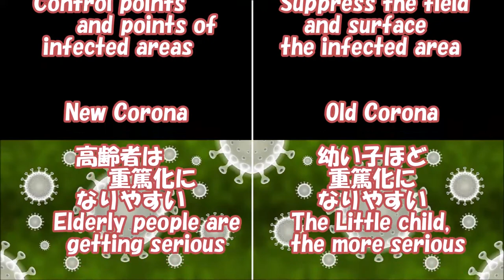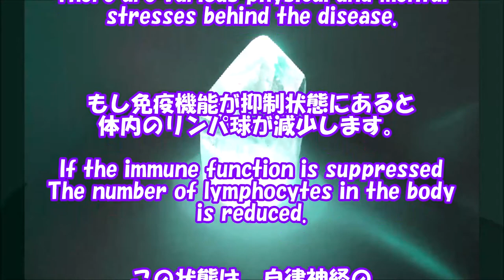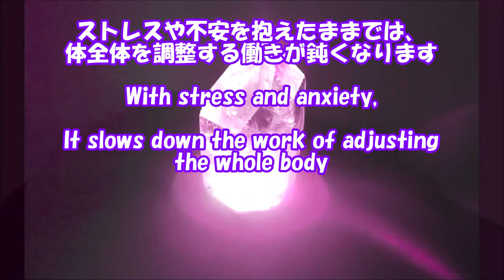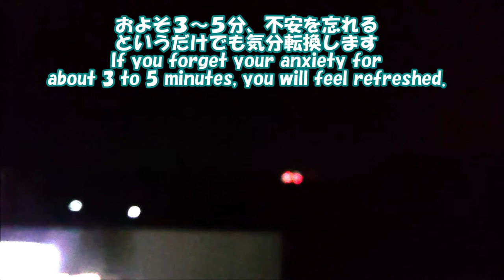【エイジングケア】夏の冷え過ぎで免疫低下する＆新旧コロナの違い！Immune decline is caused by too cold summer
夏の冷房の冷やし過ぎ、ネットで有名人を批判し過ぎなど「過ぎたるは猶及ばざるが如し」です。脳は人称を認識しないのでブーメランで帰ってきます。嫌なことを思い詰めるとストレスになって免疫低下します。今のご時世で免疫低下はハイリスクです。たまには気分転換すると決めてのんびりするのもアリですにゃん💙ボーっと生きるのも大切ですよ💚

🎵セレナード
🎵エメラルド
🎵月の小舟（アレンジ）